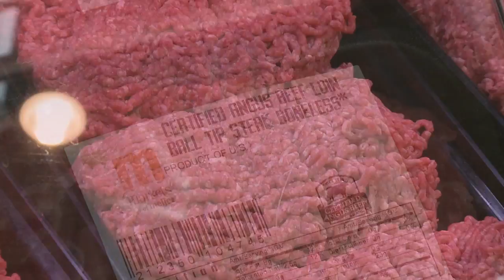Healthy Red Meat